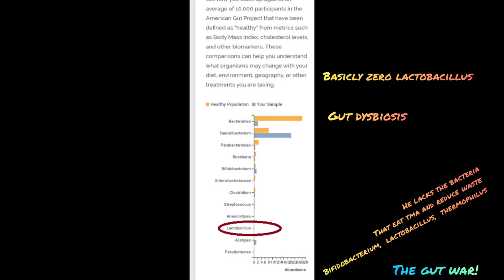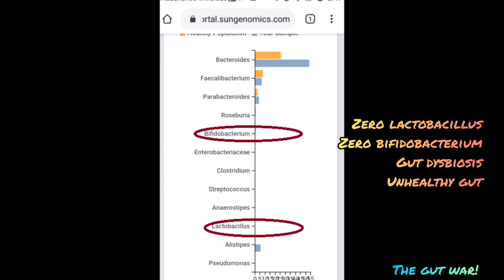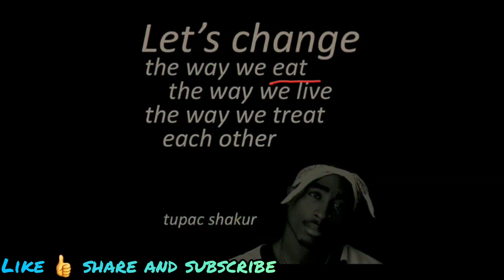TMAU GUT TEST PROOF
GUT TEST

The Gut War Is a Lifestyle

These are just SOME of the TOXIC Chemicals they put in our food.
1.Know your Enemy
2.I.F
3.Fermented Foods and WIDE variety of Nutritional Fiber
4.Respect your Temple
You can eat whatever you want as long as you abide by these rules,  when done correctly you'll win
the gut war.(just advice)

(AVOID THESE BELOW)
Palm Oil
Glyphosate
Corn Syrup
Splenda
Trans Fats
Olestra
Sucralose
Dextrose
Sorbitol
Aspartame
Cotton Oil
Soy Isolates
Soy Products
Corn Products
Yeast Extract
Natural Flavors
Artificial Colors
Soybean Oil
Ascorbic Acid
Maltodextrin
Acesuifame K
BHA and BHT
Carrageenan
Sodium Benzoate
Sodium Nitrite
Potassium Benzoate
Modified Starch
Caramel Coloring
MSG and Derivatives
Azodicarbonamide
Anything Hydrogenated
High Fructose Corn Syrup
Brominated Vegetable Oil

ALL OF THIS IS JUST ADVICE.    LIKE , SUB and SHARE join and help fight The Gut War!